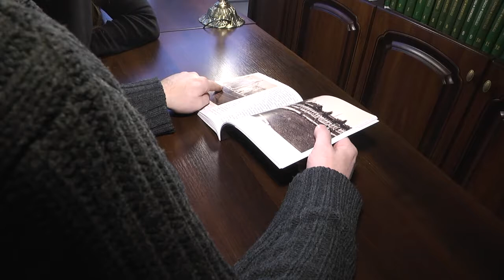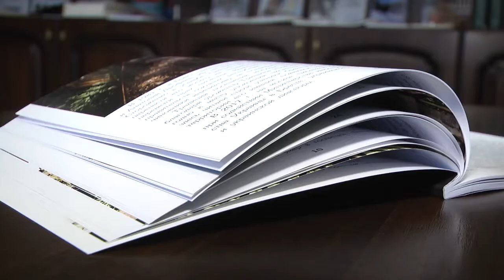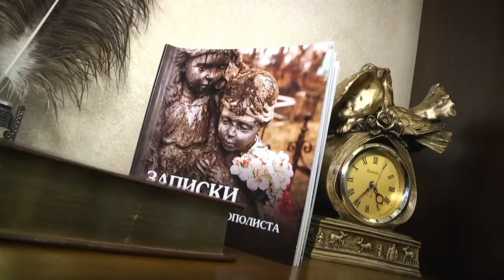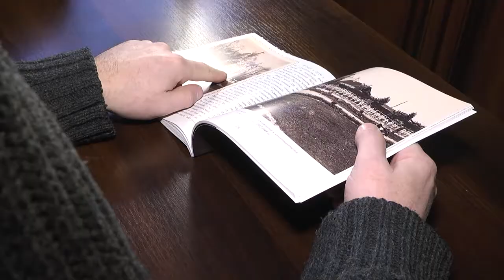2020-12-04 г. Брест. Презентация книги И. Чайчица. Новости на Буг-ТВ.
Журналист А. Ноздрин-Плотницкая. Оператор А. Щерба. Э.Бакунович
Презентация книги И. Чайчица «Записки  брестского некрополиста».
Имя Ивана Чайчица в Бресте уже давно ассоциируется с историей и краеведением. Увлеченный энтузиаст, человек дела, Иван Николаевич скрупулезно изучает все то, что может рассказать о нашем городе и о нашем регионе намного больше, чем мы знаем на данный момент. Так на свет родилась книга «Записки брестского некрополиста», которая проливает свет на особо интересные факты, связанные с захоронениями на территории областного центра и районов. Кроме эксклюзивной информации, представленной на страницах нового иллюстрированного издания, эта книга войдет в историю еще и потому, что весь тираж – а это 100 экземпляров – был распродан в первые двое суток после выхода – за 36 часов. Анастасия Ноздрин – Плотницкая встретилась с автором и узнала все подробности.